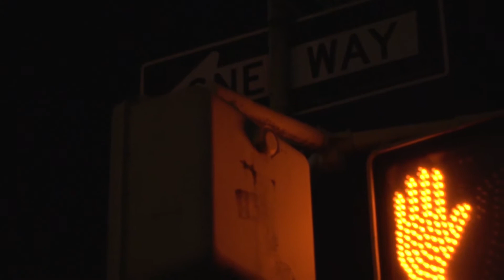Ark Patrol in New York City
All these videos were recorded by me. This project Ark patrol is about the night city lights in New York.

Project was constructed and produced by Brooklyn Visual Production.

This is not finished. This is version 1.2, most likely gonna adjust this to small short film. Full project might be done within a week or 2.